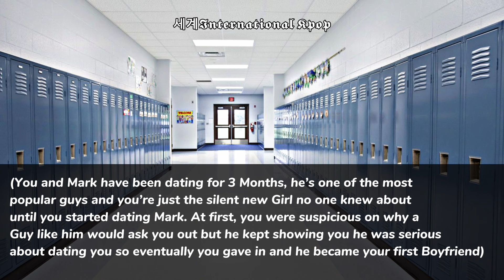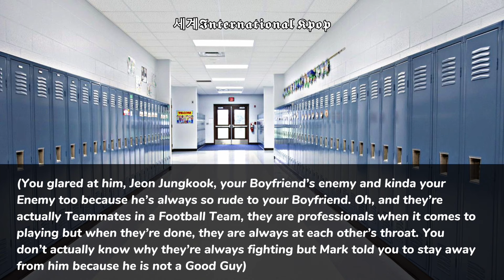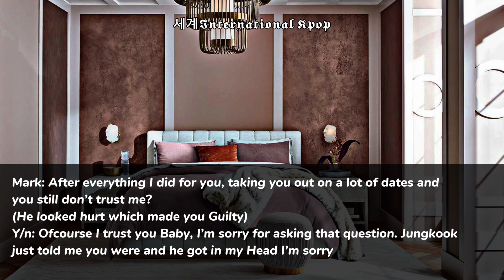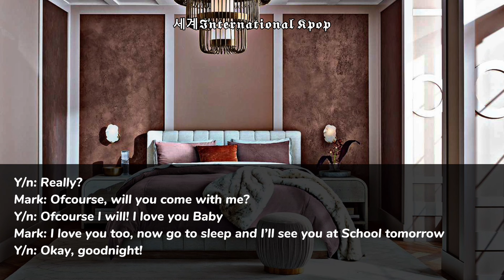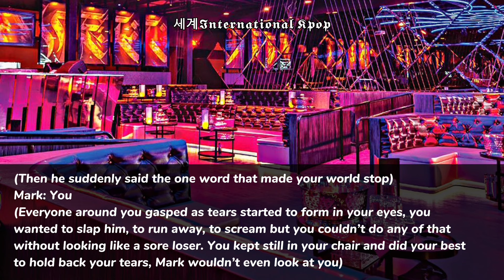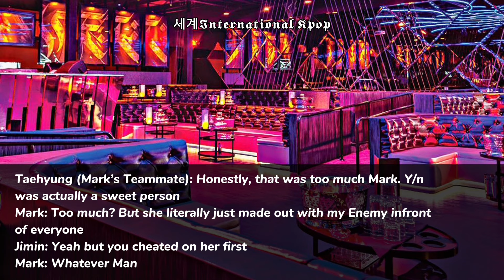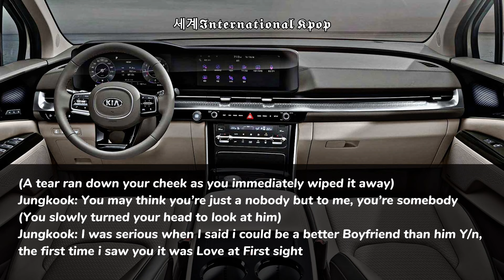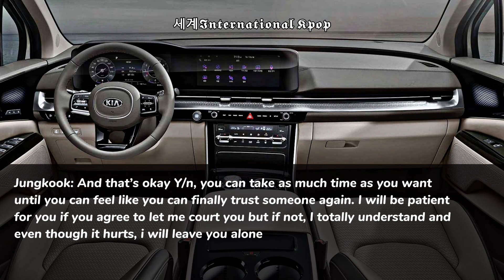1/2 When your Enemy dares you to kiss him infront of your Boyfriend | Jungkook Twoshot ff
(Snow Flicktions)

(세계International Dance Cover)